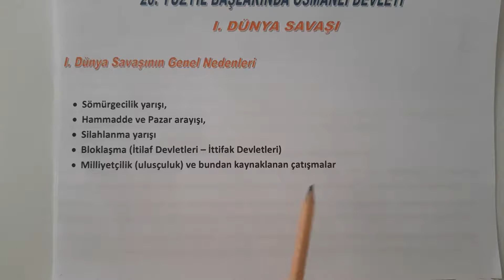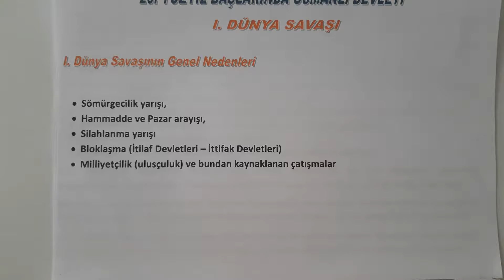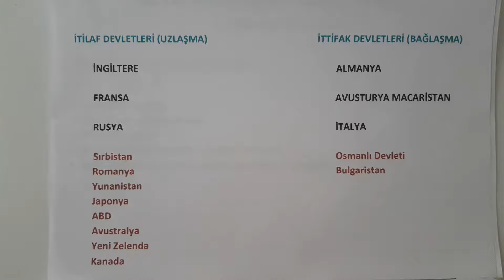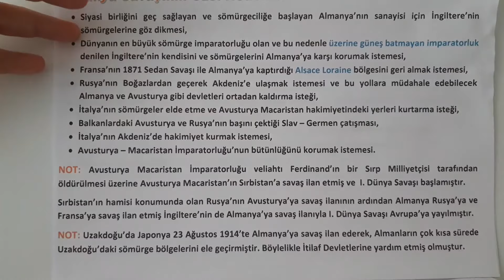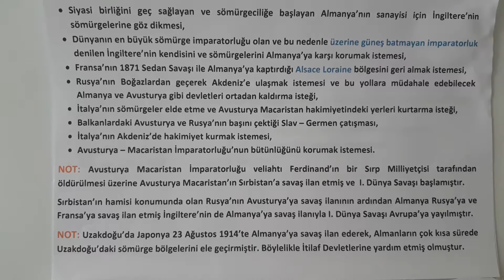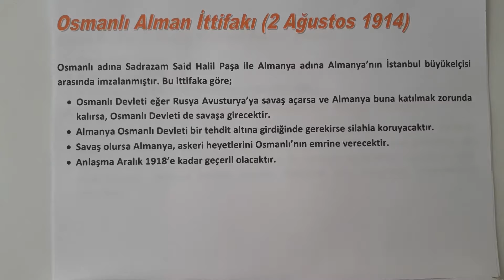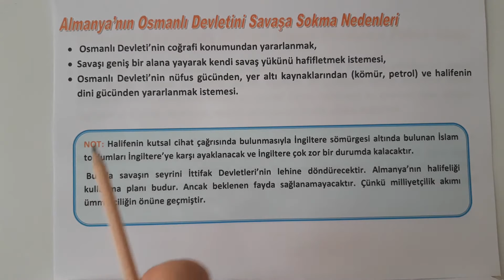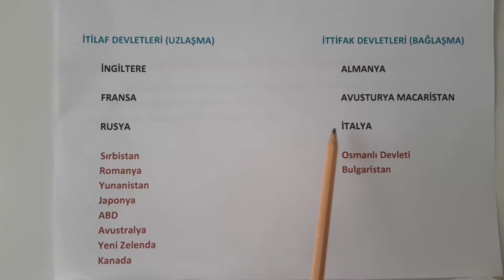1. Dünya Savasi Nedenleri - İnkılap Tarihi / Tarih Konu Anlatım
1. Dünya Savasi Nedenleri - İnkılap Tarihi / Tarih Konu Anlatım

1. Dünya Savaşı Genel Nedenleri,
1. Dünya Savaşı Özel Nedenleri
Osmanlı Devletinin Almanya yanında savaşa girmesinin nedenleri
Almanya'nın Osmanlı'yı yanında savaşa sokmak istemesinin sebepleri
Almanya Osmanlı İttifak Antlaşması
Osmanlı Devleti'nin Birinci Dünya Savaşına Girmesini Sonuçları
İnkılap Tarihi